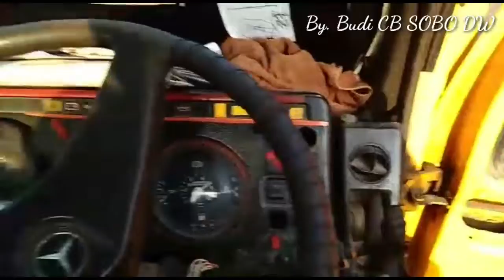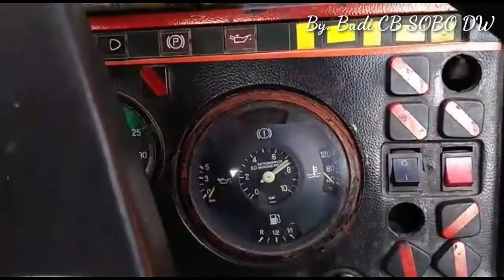MERCY 1518 TRAILER CABIN KUNING, REMOVE DISC CLUTCH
Semangat Pagi

"Tentremning Ati Gumantung Roso Panarimo"

Hallo Para Pecinta Truckmania dimana Berada

Tidak bosan2ny Ketemu Lagi Dengan Saya...
Kali ini ak meriview Truck Mercedes Benz 1518 Ecoliner Yg pernah Direlease Tahunn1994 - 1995 akhir, Truck Mercy 1518 dengan Speksifikasi Engine Sebagai Berikut,

Engine Model : OM366A Turbocharger
Power Engine : 184Hp / 2.600Rpm
Torsi Max : 590Nm / 1.600Rpm
Engine : 6 Cylinder inline Segaris, Pendingin Air Injeksi Langsung
Langkah × Diameter (97.5 × 133mm)
Isi Cylinder : 5958cc
Kecepatan Max : 86km/Jam
Kemampuan Tanjak 32% Pada GVW 15ton

Truck Mercedes Benz 1518 Bandel
Truck yg Maintenance dan Parts Yg sangat Mudah Ditemui di Toko Parts Yg ada...

Salam
Budi Truckminia